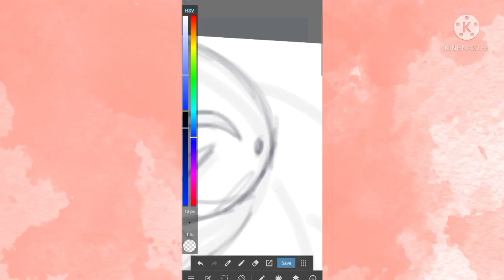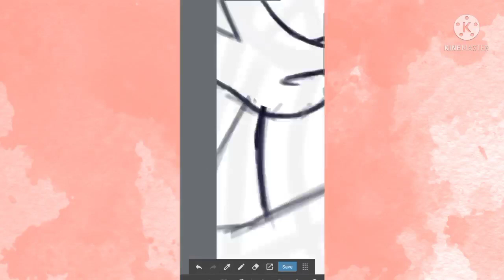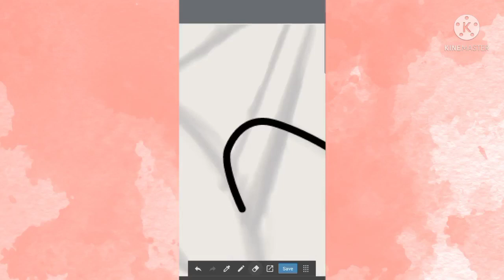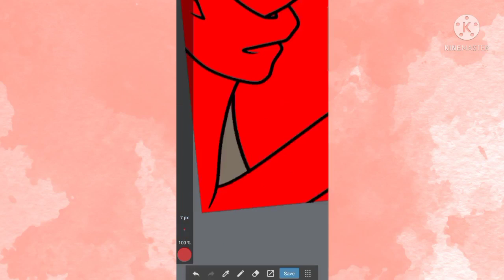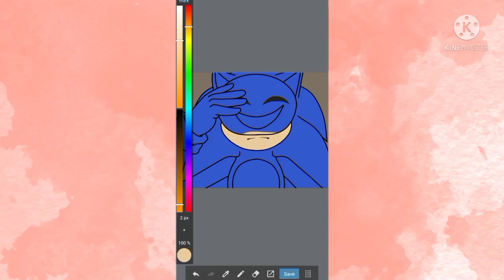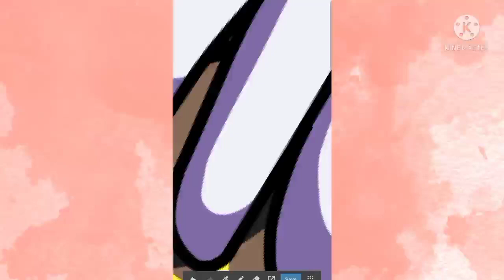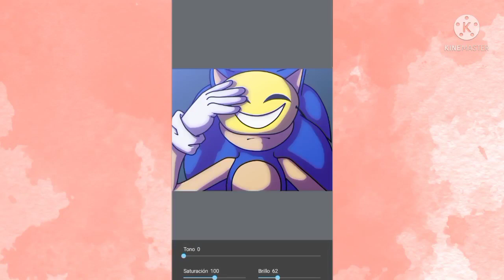Dibujo Random [Sonic]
Me gusto el resultado.
Si les gusta y si quieren más sólo déjenme en los comentarios y a quién que haga

Los leeré a todos sus sugerencias